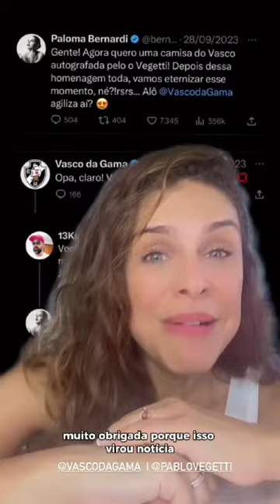paloma Bernardi Viralizou e ganhou camisa do vascao.